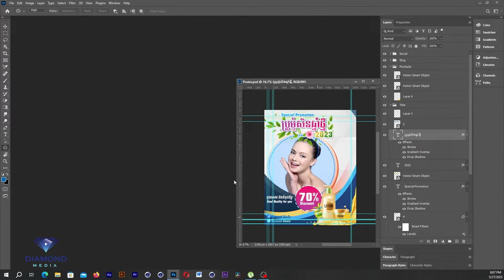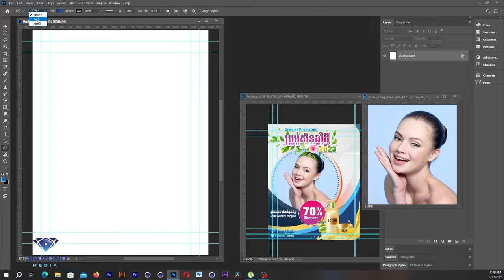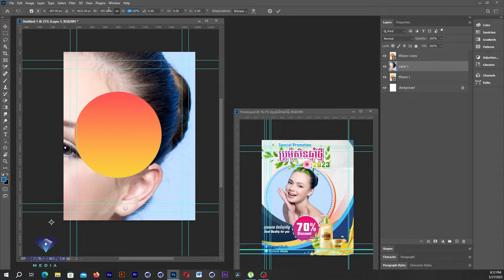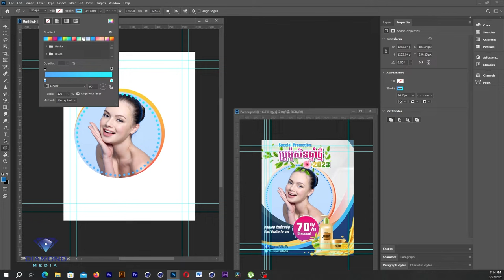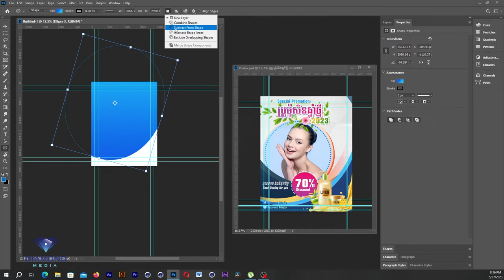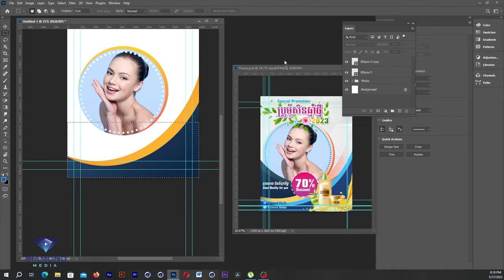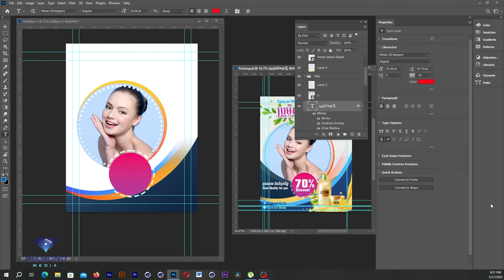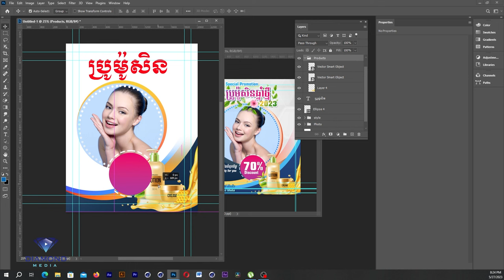របៀប Design Poster, Flyer តាមកម្មវិធី Adobe Photoshop